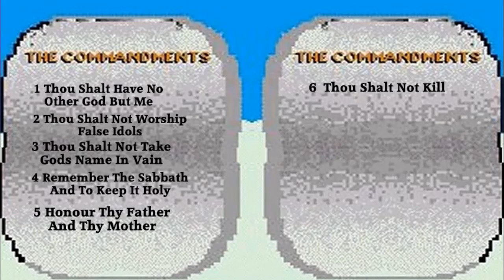Number One Song In Heaven by Sparks Animated by Mike Hayes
Sparks Number 1 Song In Heaven animated video